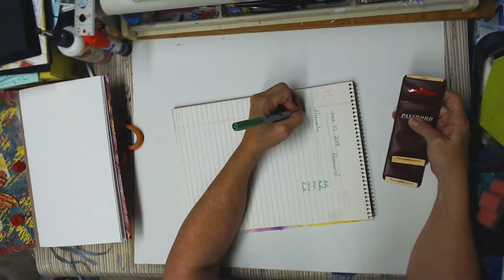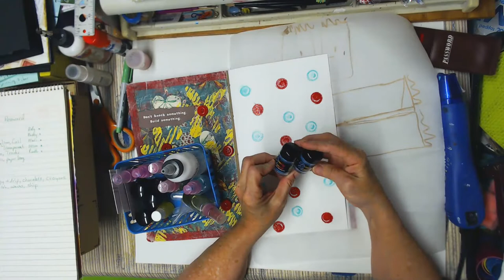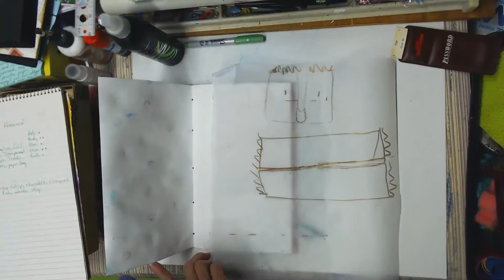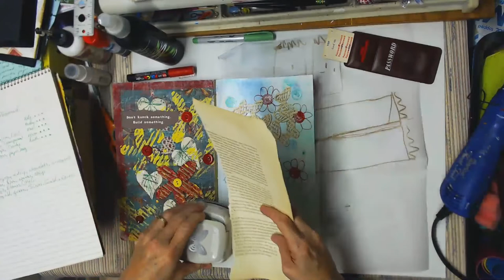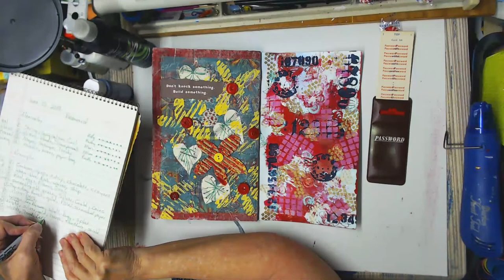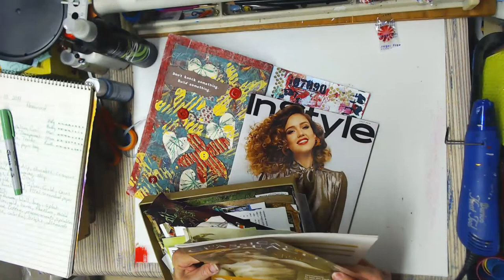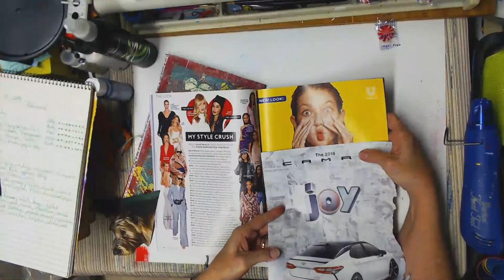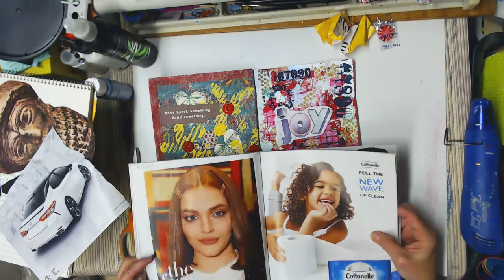Hand Spun Yarn and Prompted Art Play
This prompt game was done using the words from a Password Game
Prompts
melt 1. emboss, spray and drip, chocolate, crayons
wharf 2. water-blue, fish, waves, ship
devil 3. red, eggs, flames, ovals
pension 4. something old, green, silver, gold, coins
fist 5. slap & drag, punch, gold, POW, scrunched paper
number 6. numbers
fly 7. wings, stencil thru a flyswatter, wall, bug, splat
chivalry 8. knight (armor), silver, gold, horse, feathers, shield
recipe 9. words, food, letters, measurements, sprinkles,
jester 10. bells,face, colorful, bright, diamonds
Alternates
eel 1. string, squiggly lines, coil
glass 2. glitter, beads, transparent
travel 3. maps, stamps, tracks
gong 4. music, brass, paper bag